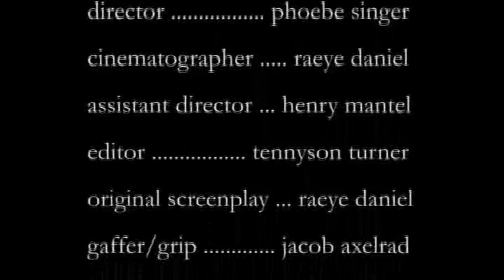Cupidity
Harvard-Westlake Film Festival 2010

Phoebe Singer, director, Harvard-Westlake School

"A funny film... I think the lead actors were attractive and did a great job." - Randy Newman

"I really enjoyed it. The writing was very good." - Elizabeth Yale